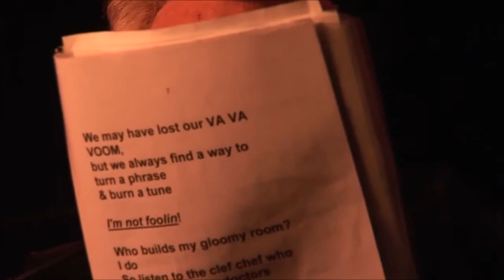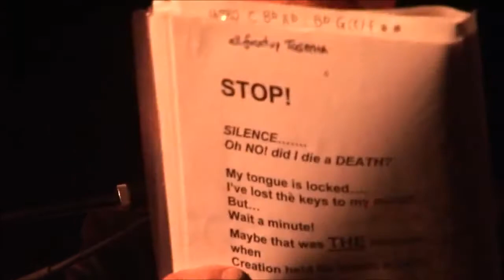ALL FUCKED UP - DAEVID ALLEN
A poem by Mark read by Daevid Allen of Planet Gong.

San Francisco Gig with Josh Pollock University of Errors.